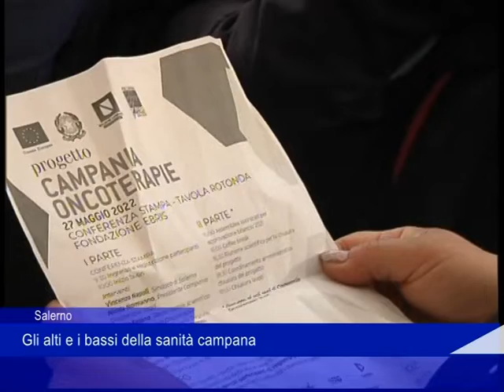de luca sanita campana 27 09